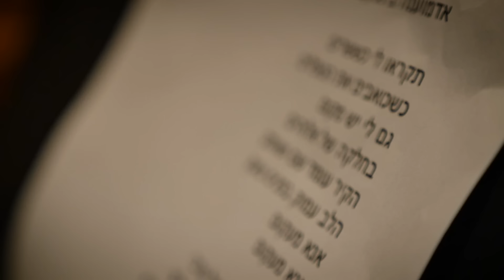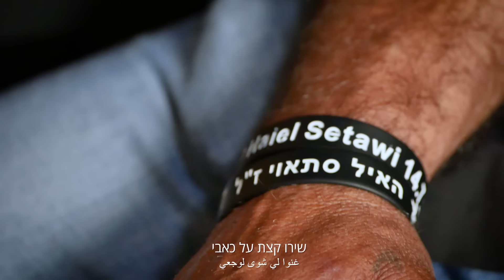עברי לידר ונסרין קדרי - מהכפר אל הכיכר (קליפ רשמי) Ivri Lider & Nasrin Kadri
האזינו לשיר של עברי לידר ונסרין קדרי "מהכפר אל הכיכר"
Listen to the song "Mehakfar El Hakikar" by Ivri Lider & Nasrin Kadri

זו השנה השלישית לפרויקט ההנצחה המיוחד ליום הזיכרון של ידיעות אחרונות ו-YNET, 'יצירת חיי'.
בהשראת המפגשים המרגשים והסיפורים על החללים שנפלו, נולדה יצירה חדשה בסימן אחד: החיים שאחרי.

קרדיטים:
בימוי: אסף קוזין | הפקה: ורד גולדמן | צילום: ירון שרון וטל שמעוני | עורכי וידאו: אסף אושי | סאונד: גילי פרידמן ויהב שמש | אריזה גרפית: בן שפייר | ניהול פרויקט: נועה גליקשטיין-קרן | הפקה: ורד גולדמן | לוקיישן: אולפני ברדו

מילים ולחן: עברי לידר וחגי אוזן
עיבוד והפקה מוסיקלית: אריאל טוכמן

קולות: אריאל סגל, אלעד סיקל
קמנצ׳ה: עומרי סגזן
בס: אלעד סיקל
פסנתר, גיטרות, תופים, תכנותים ומיקס: אריאל טוכמן
הוקלט באולפן של אריאל טוכמן
מיקס: אריאל טוכמן

תודה ללואי עלי על הייעוץ בכתיבת הערבית בעגה הדרוזית.

הפצה דיגיטלית: יוניסל והליקון מיוזיק

ניהול אישי עברי לידר: רונית ארבל
ניהול הפקה: לימור פלג תובל
ניהול דיגיטל וסושיאל עברי לידר – עידן לוצקי //LAFA MEDIA

ניהול וייצוג: אילאי אליהו מטרסו-ניהול וייצוג אמנים & aromamusic

להזמנת הופעות, ועדים וחברים: הליקון כנען מופעים
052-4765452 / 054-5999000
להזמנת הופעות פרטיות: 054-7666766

יחסי ציבור ודוברות: שיר פינטו 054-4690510

انا بخاف عليك يا ولدي
(אני מפחדת עליך ילד שלי)
انا بخاف عليك من بلادي
(אני מפחדת עליך מהארץ שלי)
هاذا الي بفرقنا في هدنيا
(זה מה שמייחד אותנו בעולם)

קוראים לי אח, חבר לקרב
קוראים אהוב בכל מצב
קוראים לי לעמוד אתכם באבל

הקול שלי נסער
מהכפר אל הכיכר
ادموعنا بينسكبو بهل النهار
(הדמעות שלנו זורמות בנהר)

תקראו לי כששרים
כשכואבים את הנופלים
גם לי יש מקום
בחלקה של אלוהים
הקיר עומד שם ושותק
הלב עמוק בפנים צועק
انا معاكم
انا معكم
(אני איתכם)

احكو معاي بلعربي
(דברו איתי בערבית)
غنوا لي شوي لوجعي
)שירו קצת על כאבי)
ما ‏ممكن ‏ولا حد يبعدنا
(כך אף אחד לא יוכל להפריד בנינו)

אל מול שער השבטים
חומת מגן על החיים
שפה אחת צדדים שונים ביננו